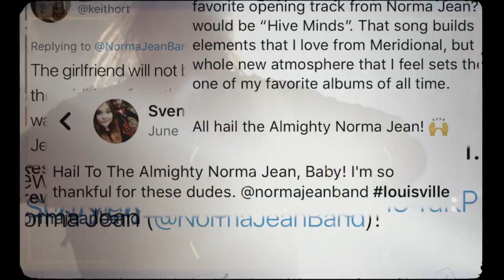Norma Jean - ALL HAIL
ALL HAIL, by the almighty Norma Jean.